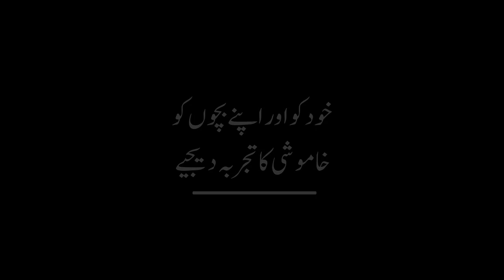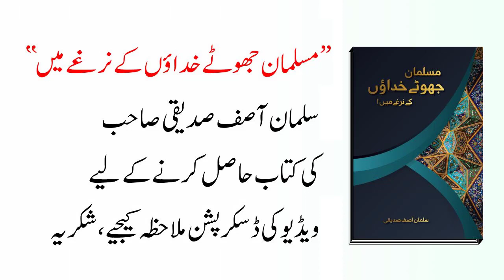Let Yourself And Your Children Experience Period Of Silence | Salman Asif Siddiqui | ERDC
In this video, Salman Asif Siddiqui explaining that Let Yourself And Your Children Experience Period Of Silence.

Is Video Main Salman Asif Siddiqui Sahab Bayan Kar Rahe Hain Ke Khud Ko Aur Apnay Bachon Ko Khamoshi Ka Tajruba Dejeyay.

اس ویڈیو میں سلمان آصف صدیقی صاحب بیان کر رہے ہیں کہ خود کو اور اپنے بچوں کو خاموشی کا تجربہ دیجیے